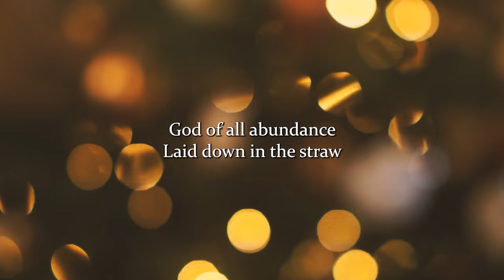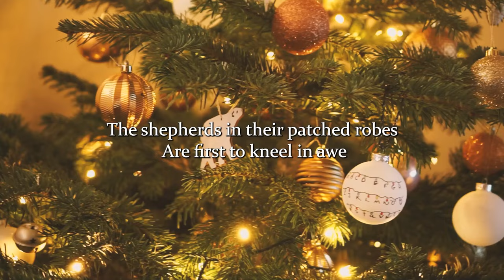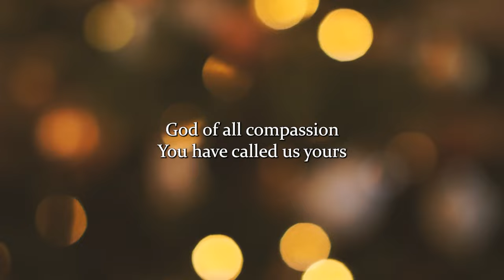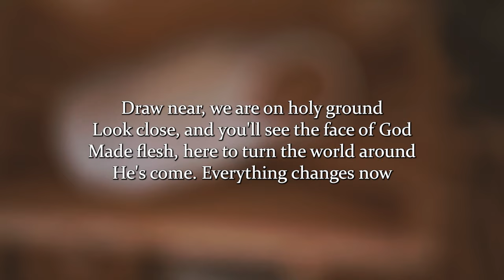Happy New Years Eve | Sunday 31st December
HAPPY NEW YEAR! Thanks for joining us for our Sunday Gathering. We hope and pray that you encounter God today.

Vineyard 53 is a church on an adventure, inviting people into relationship with Jesus and seeking transformation in every part of life.

If you've got questions about faith, and you'd like someone to get in touch with you after watching today, sign up